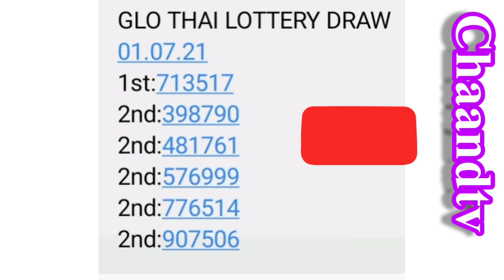thai lottery results 1-07-2021//thai lottery results today Gtl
about video
in this video I will show Thai lottery result 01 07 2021